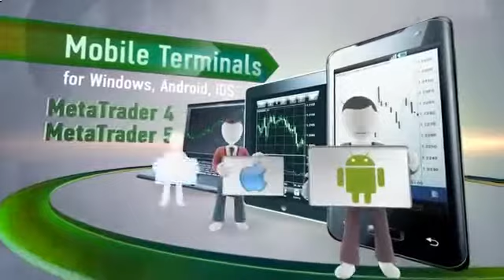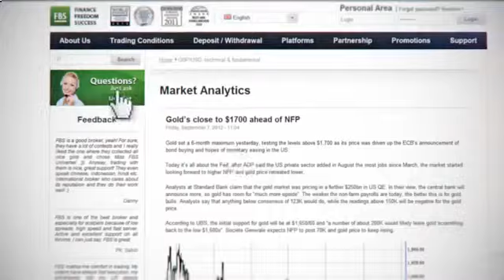Автоматическая Торговля На Форекс (Секреты Zulutrade) [Автоматическая Торговля На Форекс]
Автоматическая торговля Заработок в интернете работа прибыльные советники форекс Port Of Mobile (Location) как заработать на форекс заработать в интернете Subject (programming) копирование сигналов советник для форекс поссивный заработок торговый советник стратегия форекс советники форекс торговый эксперт форекс советник форекс робот форекс эксперт торговый робот mobile device на автопилоте Форекс бездепозитный форекс Торговля ZuluTrade forex 2012 video game советник зулутрейд animation Советник Forex деньги форум forex